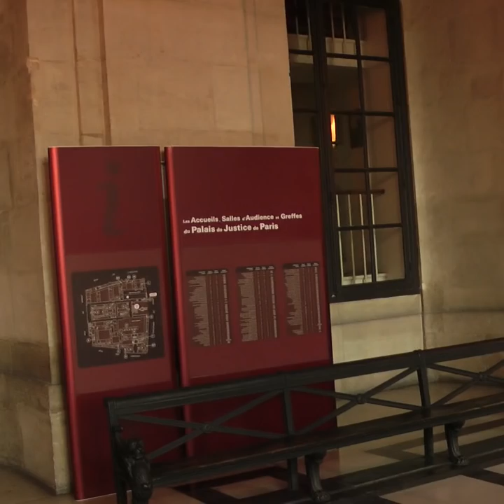Provocation à la haine raciale: un récidiviste nommé Zemmour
En décembre 2015, Eric Zemmour avait été  condamné à 3 000 € d’amende au pénal pour provocation à la haine raciale suite à des propos tenus en décembre 2014  dans le  journal italien le « Corriere dela Sera ».  La caméra d’Oumma était présente au procès qui a eu lieu  jeudi  25 octobre 2018 devant la cours d’appel de Paris.